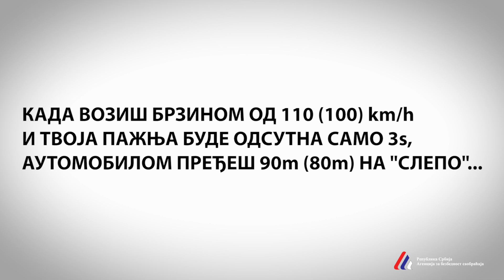Um na drum NE MOBILNI dok voziš 2019